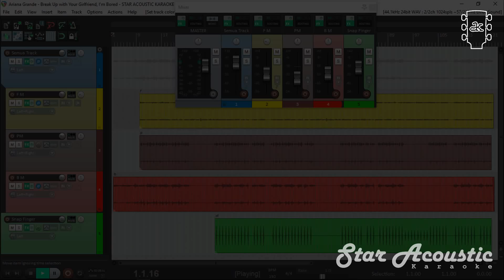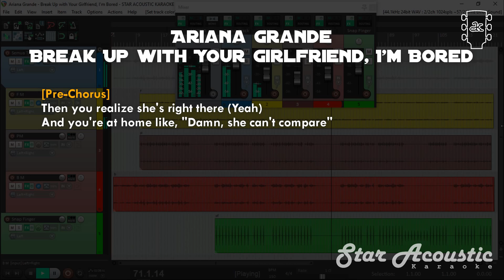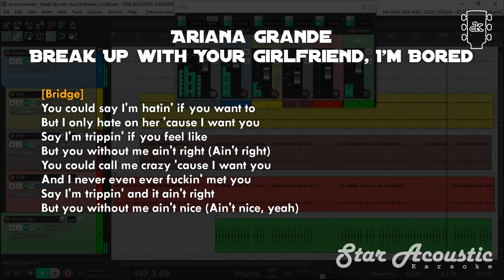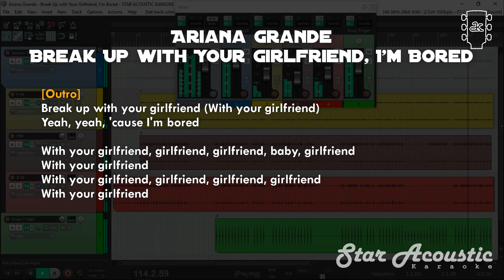Ariana Grande - Break Up with Your Girlfriend, I'm Bored (SLOW karaoke acoustic)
Ariana Grande Break Up with Your Girlfriend I'm Bored slow slower slowed chill acoustic karaoke version instrumental backing track accompaniment sing along popular songs with lyrics english.

Guitars played by Shanif Jaya,  Custom instrumental orders are very welcome.
Shanif Jaya (guitarist, musician, content creator).